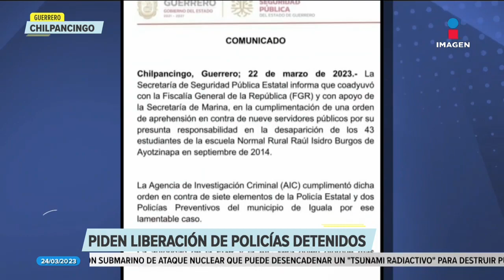Piden la liberación de policías detenidos por el caso Ayotzinapa | Noticias con Francisco Zea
Familiares de cinco policías estatales detenidos por su probable participación en la desaparición de los 43 normalistas de Ayotzinapa protestaron en la delegación de la FGR en Chilpancingo para exigir su liberación al señalar que son inocentes.